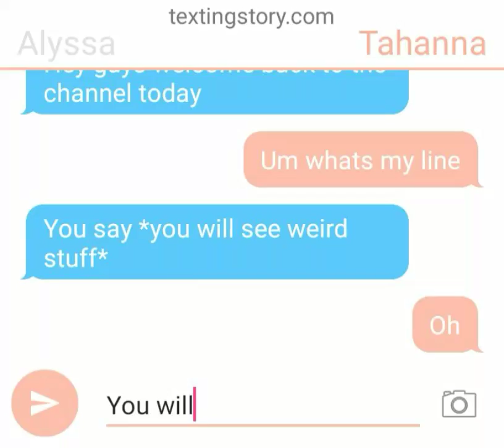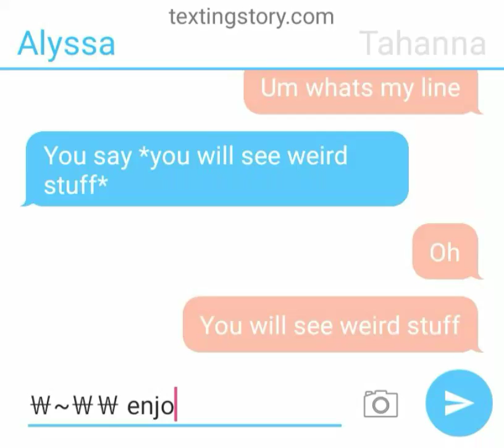Dumb things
Ok ya I forgot to post this it was made a while ago